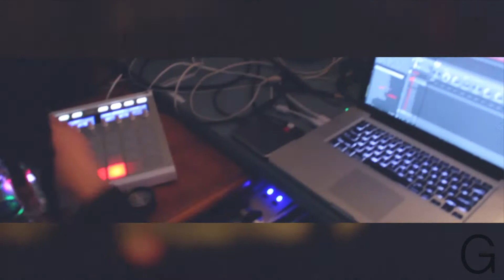Groovisode Vol. 1 - In Studio #1 ft. Fat Mook & Shakesphere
Our new series of In-Studio videos, we call "Groovisodes". This episode features Shakesphere in his lab, working on the maschine with Fat Mook.

Fat Mook - Rain (Official Music Video) coming soon.